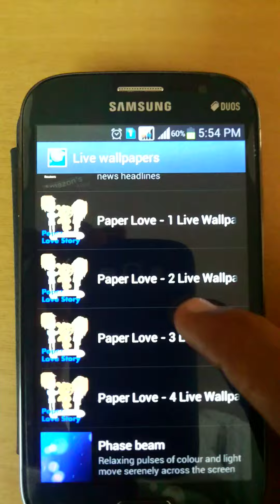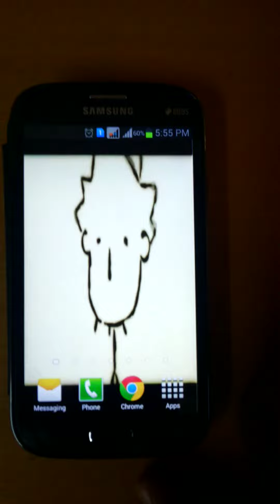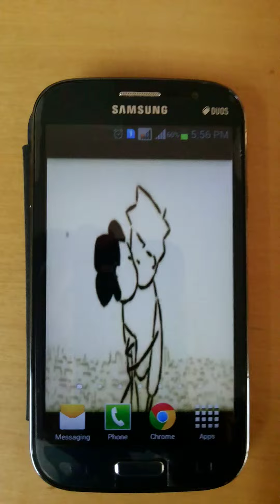Paper Love Story 3 - Android Live Wallpaper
See it. and if you want it please go to above link for download

PAPER LOVE STORY is a series of Love story Live wallpaper on android.

this is the love collection of android live wallpaper of small paper drawn love story.
amazingly designed and animated story. it touches heart.